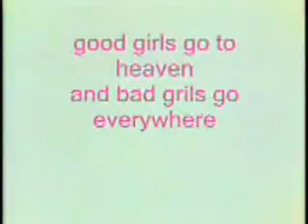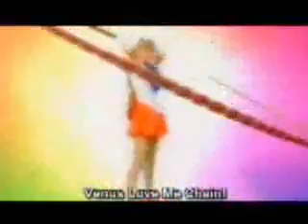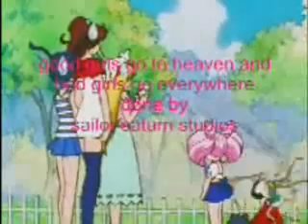good girls go to heaven but bad girls go every were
sailor moon group